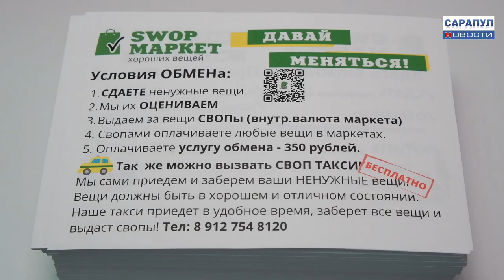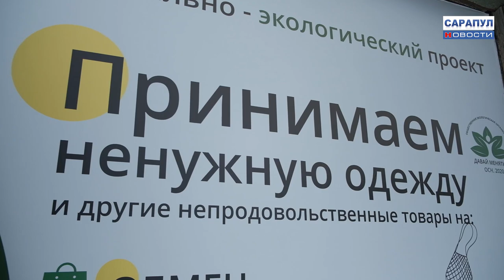В САРАПУЛЕ ОТКРЫЛСЯ SWOP-МАРКЕТ ДЛЯ СДАЧИ И ОБМЕНА ВЕЩЕЙ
Первый своп-маркет "Давай меняться", в котором можно сдать разонравившиеся вещи и забрать приглянувшиеся, открылся в Сарапуле. Как совершить обмен и какие вещи можно сдать в переработку узнавала наш корреспондент